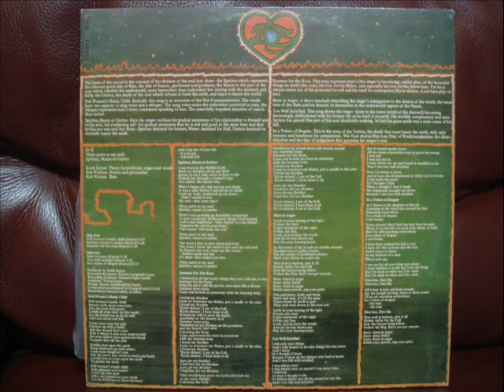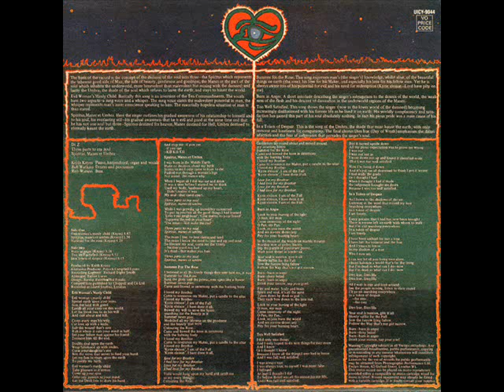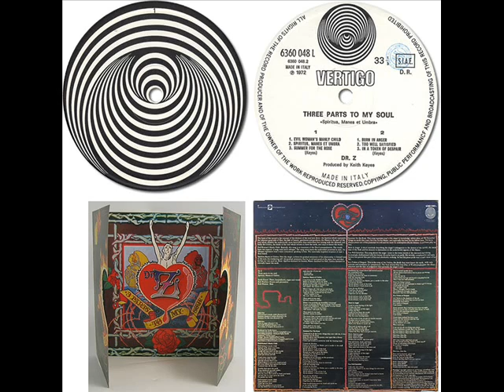DR.Z - Burn In Anger